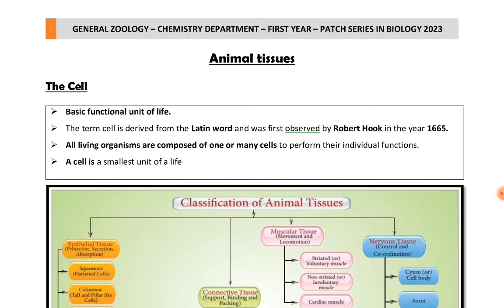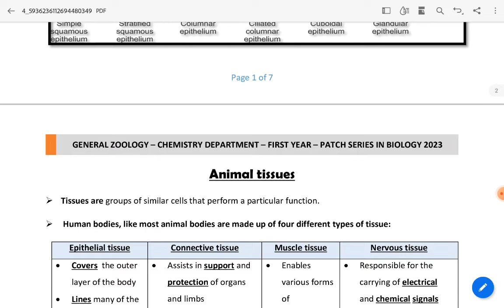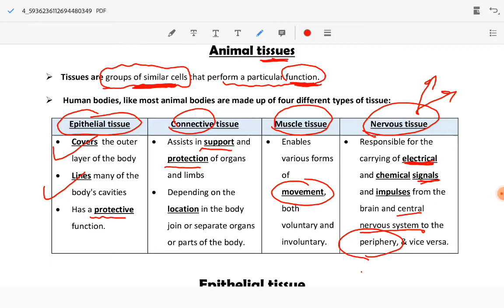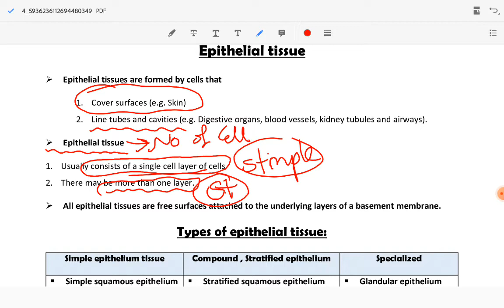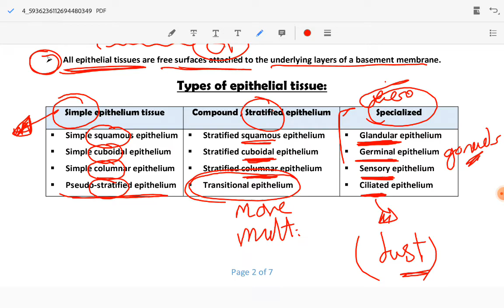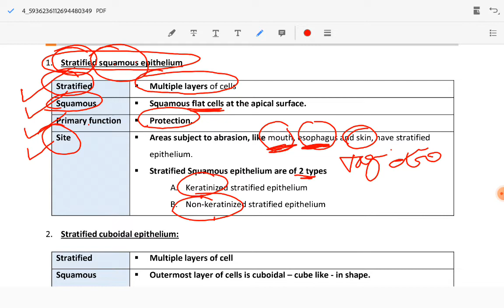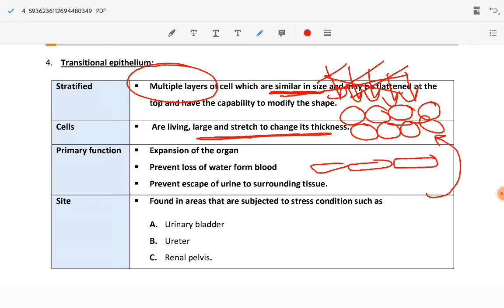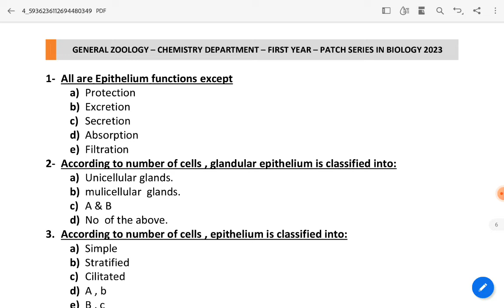Animal Tissue 1 Rapid Revision and MCQ